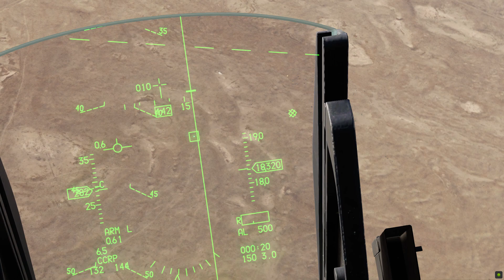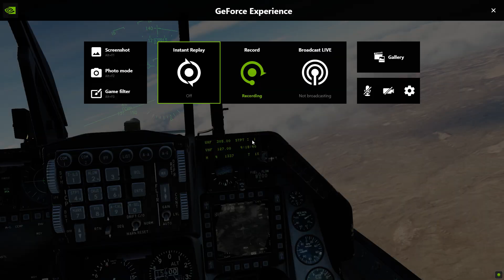Smoking Targets in the Viper